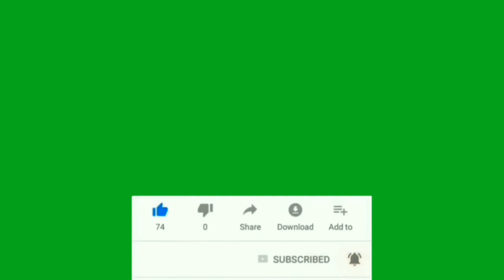Top 10 free subscribe button hd